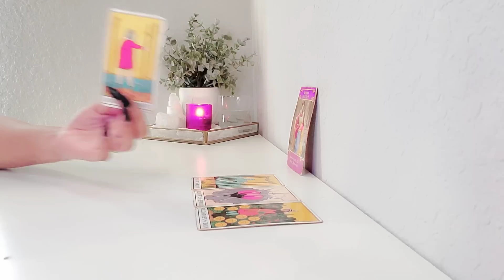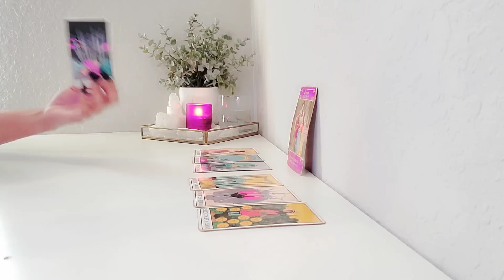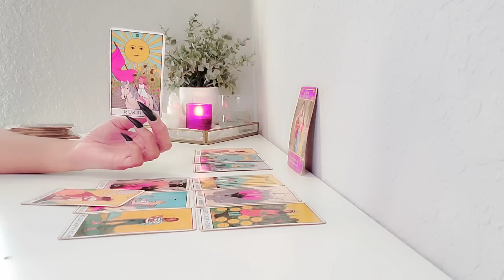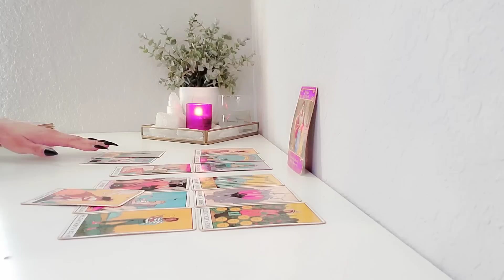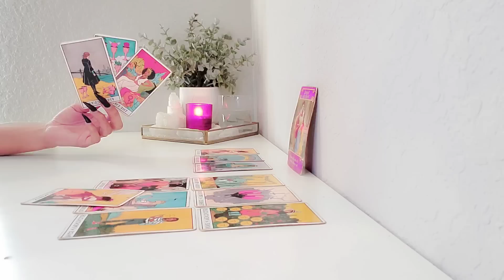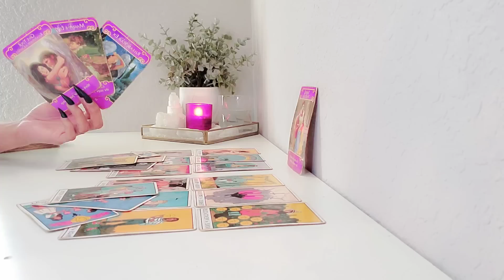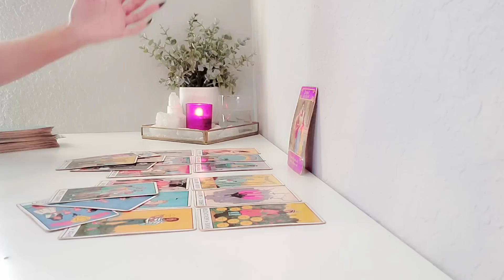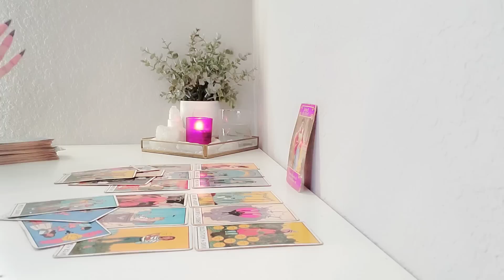Libra | CONGRATULATIONS LIBRA!